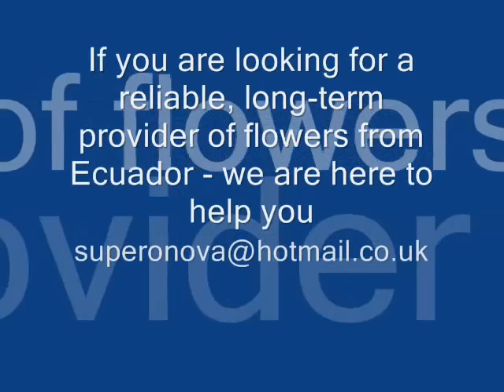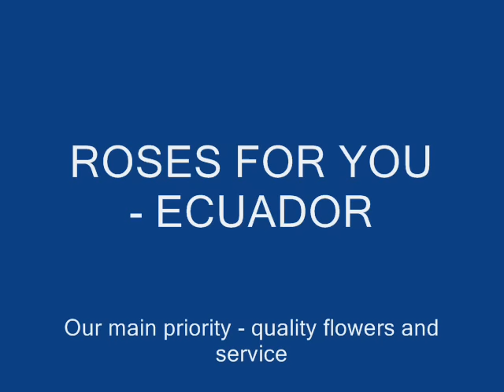Rose Farm: Ecuador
If you are looking for a reliable, long-term provider of Ecuadorian roses or other fresh cut flowers from Ecuador - we are here to help you to develop and maintain your business.
We are able to provide you and consolidate all kinds of roses, tropical flowers, foliage and other flowers, centralizing all the contacts and the invoicing.
Our main priority is to provide you with the Ecuadorian flowers for the best possible prices offering comprehensive service. Currently, we deal with more than 40 best Ecuadorian flower growers to suit all your buying needs. We guarantee roses with good quality, long life vase, big head size, volume and assortment. Our prices are the best on the market. We offer FOB and CIF prices for all our customers. The rates we have are for any part of the world - we will arrange a delivery to your destination with the best airlines and cargo agency.
Our variety list products are the following:
Working with us is simple, professional, straight forward and enjoyable.
Please ask us for the quotation based on quantity and varieties needed or any other information.
We are waiting to serve you at our best at any time.
Roses For You - Ecuador
Dmytriy Puzyrov
Latacunga - Cotopaxi -- Ecuador